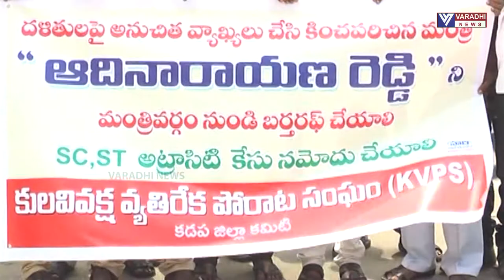KDP MANTRI PY NIRASANA VISL